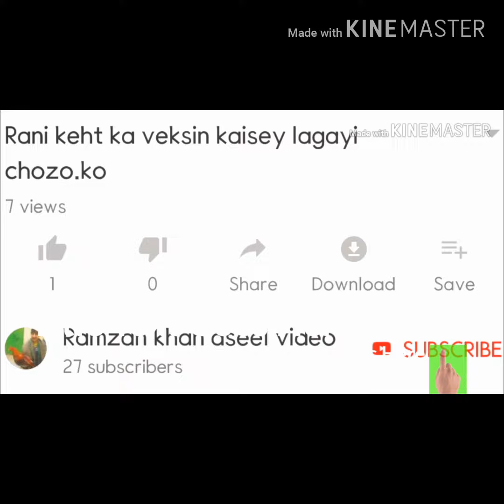Aseel cute white choze 5 day kai